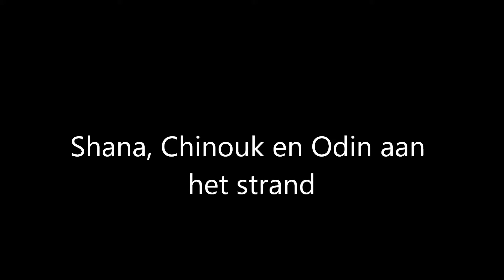Shana, Chinouk en Odin op het strand van ijmuiden